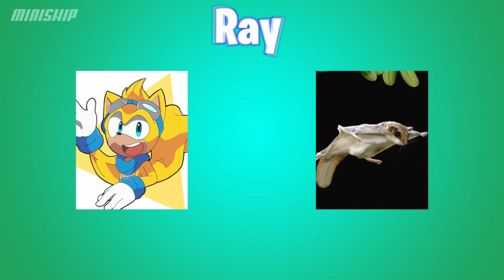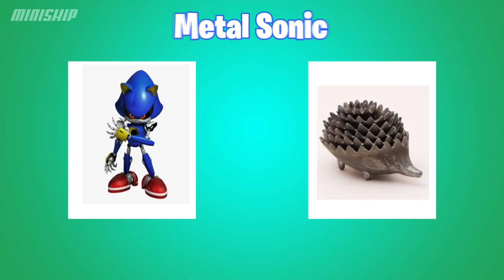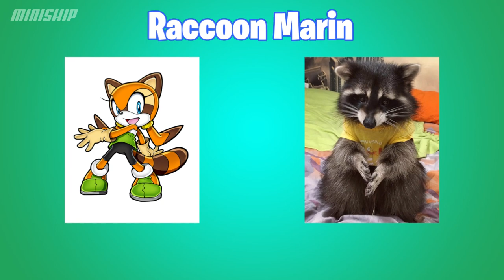SONIC The Hedgehog in REAL LIFE | All Characters | miniship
SONIC The Hedgehog in Real Life.
How SONIC The Hedgehog Characters Looks In Real Life.
SONIC The Hedgehog Main Characters: Sonic the Hedgehog, Doctor Eggman, Miles "Tails" Prower, Amy Rose, Metal Sonic, Knuckles the Echidna, Fang the Sniper, Chaotix.

I made this video in 2 hours in Adobe Premiere Pro.